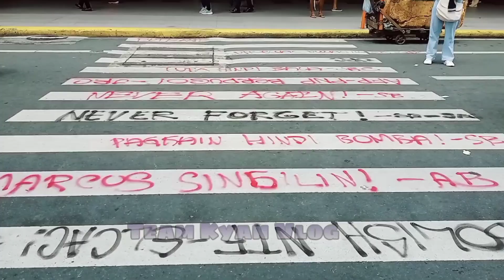NEVER AGAIN!!!! RALLY AGAIN!!! | BASURA AT VANDALISM NAGKALAT AFTER MAG RALLY | Team Kyan Vlog